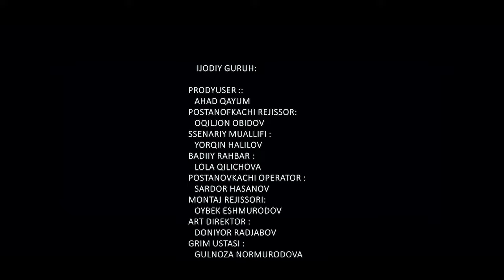Ajralish.uzbekkino filmdrama film uzbekfilm kino kinolar